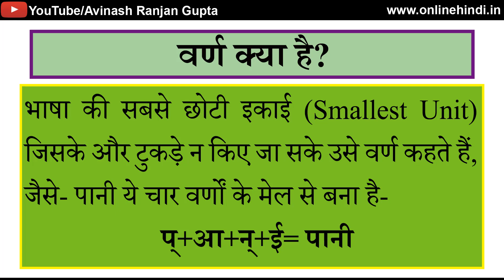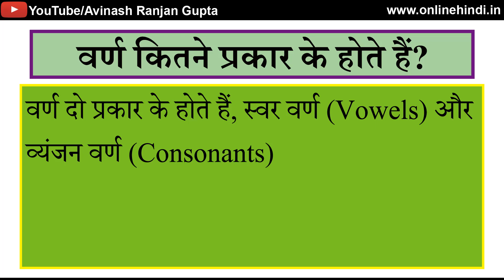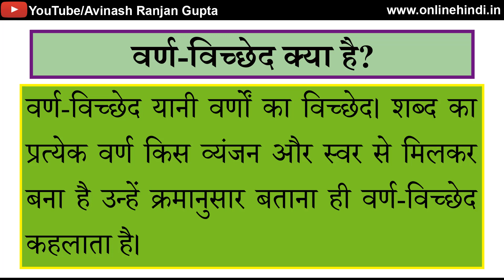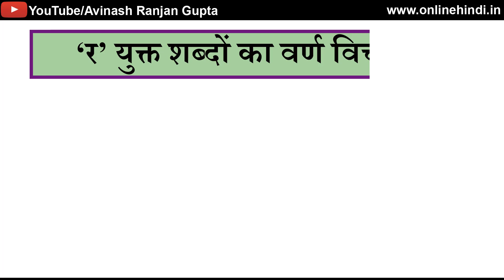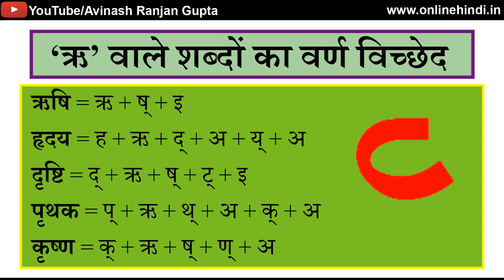Varn Vicched वर्ण विच्छेद